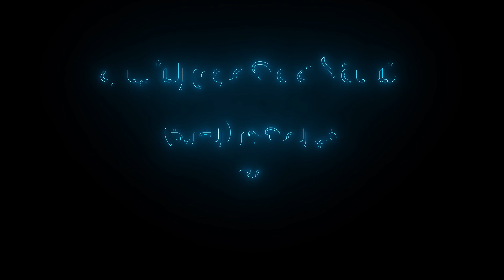مواقف يوم القيامة حقيقية أم رمزية - تساؤلات وهموم الشباب - د. الشيخ محمد باسم دهمان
الصراط - الميزان .
إستنبول.
{لاتنسى الإشتراك بالقناة وتفعيل زر الجرس ليصلك كل جديد}